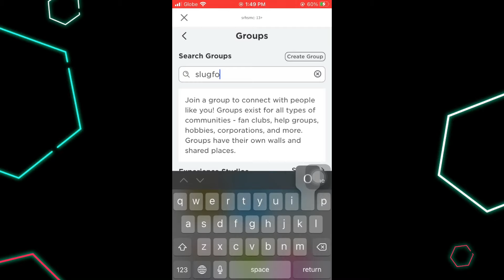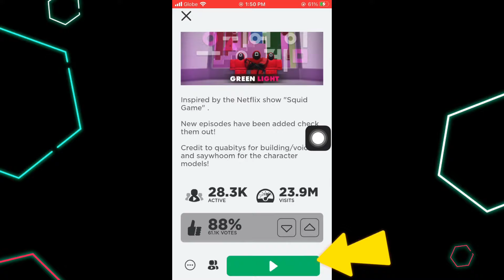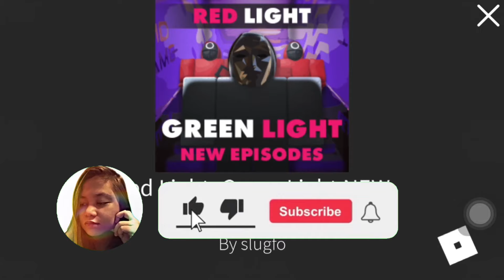HONEYCOMB IN ROBLOX SQUID GAME PAG PASMADO KA PATAY KA! HAHA | TAGALOG TUTORIAL | Sarah Jane Semic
TITLE: HONEYCOMB IN ROBLOX SQUID GAME PAG PASMADO KA PATAY KA! HAHA | TAGALOG TUTORIAL | Sarah Jane Semic

HINDI MO PA BA NAPAPANUOD ANG SQUID GAME? THIS VIDEO IS FOR YOU! MANUOD NG SQUID GAME FOR FREE

EDITING SOFTWARE 🔥

📌KINEMASTER
📌CAPCUT
📌FILMORA
📌CANVA

 RELATE TOPICS 📌